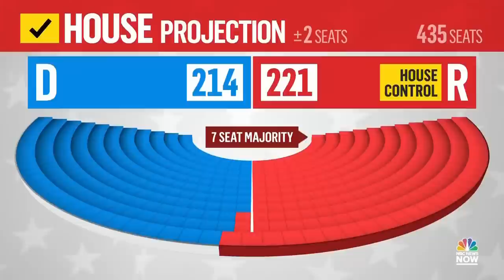Full Panel: Pelosi Was A ‘Successful Speaker But She Was Partisan’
Speaker Nancy Pelosi is stepping down after two decades as the House Democratic leader. Lisa Desjardins, Navin Nayak and Brad Todd join the Meet the Press NOW roundtable to discuss the future of House Democrats and the Biden agenda as the White House faces a split Congress.